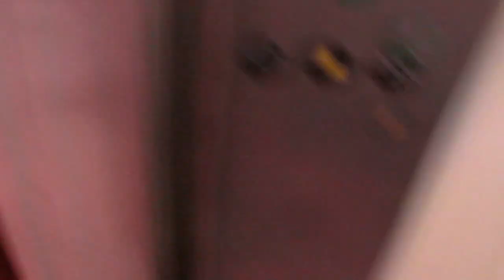Мужик в доме. Потеряла кошелек. Отдых на море. ИСПАНИЯ Влог